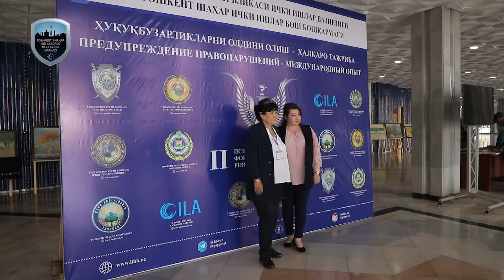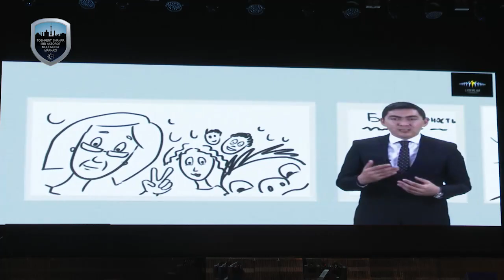Тошкент шаҳар ИИББ ва ҳокимлиги ташаббуси билан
Хуқуқбузарликларни олдини олиш – халқаро тажриба” мавзусида II Халқаро психология илмий-амалий форуми ўтказилди